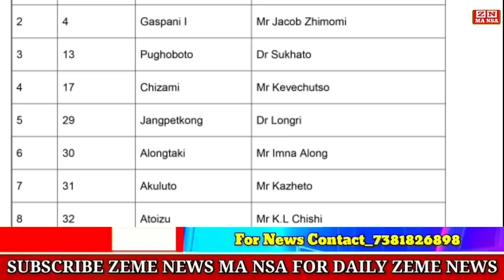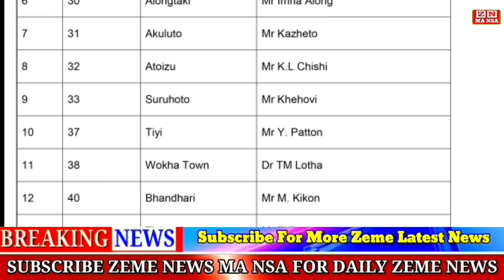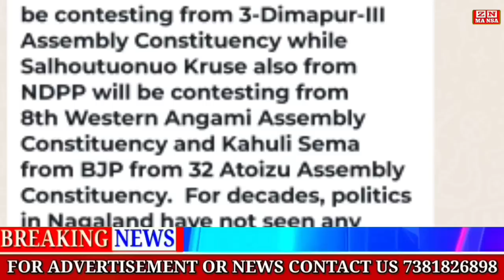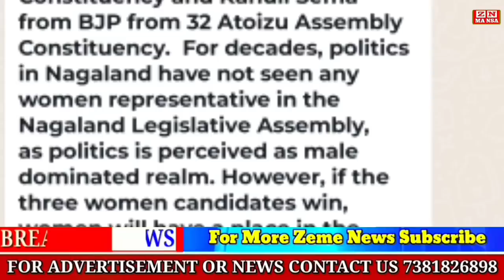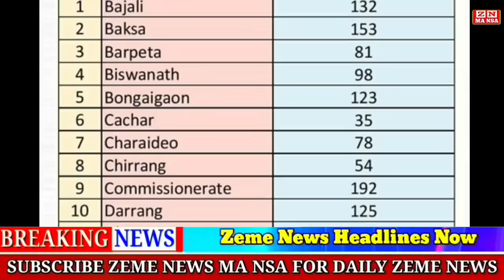BREAKING/ Zeme News 03/02/23 || NDPP And BJP Announced Candidate 60 Seat Of Nagaland 2023 Election